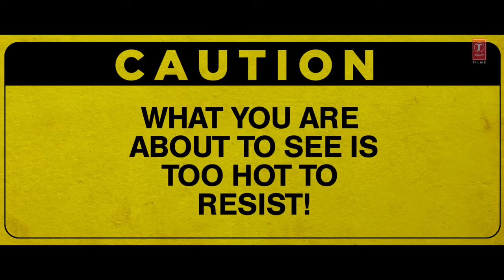official Garmi Song Street Dancer 3D Varun D, Nora F, Shraddha K, Badshah, Neha K Remo D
garmi song